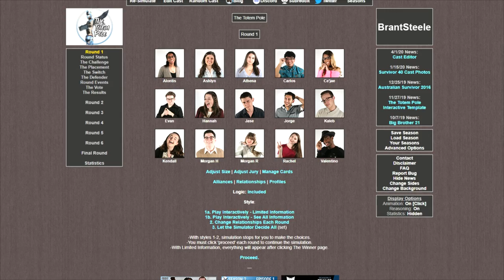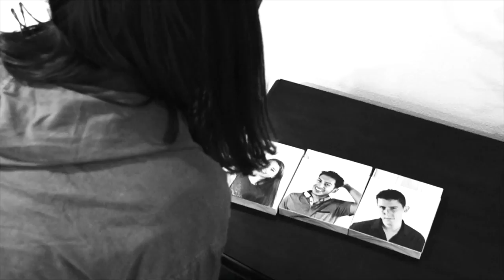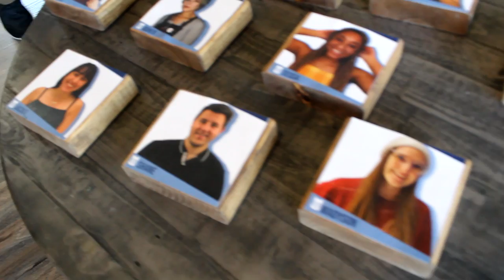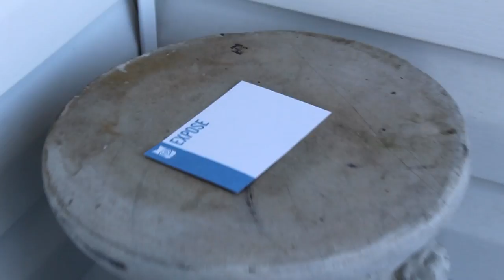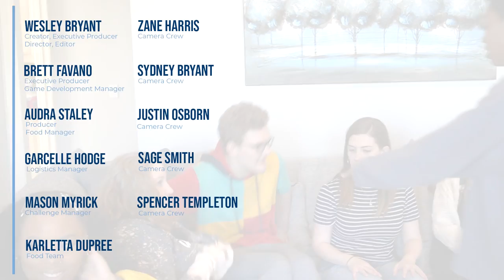Season 3: Episode 1 | The Totem Pole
New players from across the USA compete to be the top of the Totem Pole. But when their baggage enters the game, the entire competition is flipped on its head.

-Play the game hosted by players
-Behind-the-scenes footage
-Your ideas on the screen
AND MORE👇

The Totem Pole is a new competition reality show with social strategy like Big Brother, Survivor, and The Circle. Players compete to avoid the bottom of The Totem Pole until only 1 player remains.

WHAT IS THE TOTEM POLE?

A special thank you to:
Brett Favano
Audra Staley
Garcelle Hodge
Justin Osborn
Karletta Dupree
Mason Myrick
Sage Smith
Spencer Templeton
Sydney Bryant
Zane Harris
and many many more!